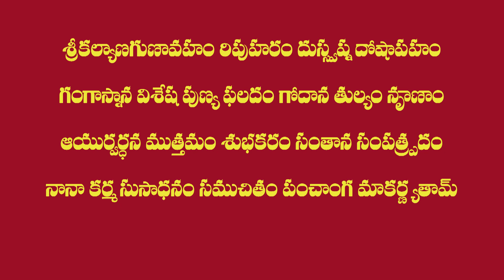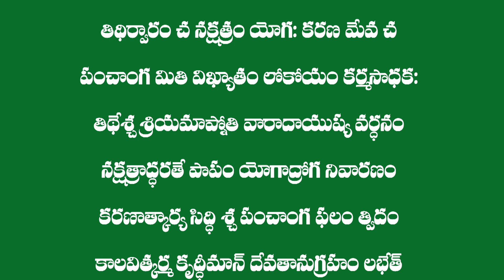పంచాంగ శ్రవణం అంటే ఏమిటి. పంచాంగ శ్రవణం వల్ల ఉపయోగం ఏమిటి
మీ వ్యక్తిగత జాతకం లేదా టారో రీడింగ్ కోసం మరియు మీకు వచ్చే సందేహాలను నాకు whatsapp చేయండి లేదా మధ్యాహ్నం 03.00 గంటల తరువాత నాకు ఫోన్ చేయండి. జ్యోతిషం -వాస్తు-మంత్ర శాస్త్రం మొదలైన సందేహాలకు నన్ను సంప్రదించవచ్చు ఈ ఫలితాలను గోచార ఫలితాలుగా మాత్రమే గ్రహించాలి. గ్రహ ప్రభావాలు తప్పించుకోవటం ఎలా? మంత్రం అంటే ఏమిటి? తంత్రం అంటే ఏమిటి? యంత్ర సాధనతో భవిష్యత్తు మారుతుందా? How to pacify the Planetary Influences? What is Mantra? What is meant by Tantra? Will Yantra modify one's future? “devaprasna” is the place where one can find solutions for mundane and spiritual problems. Remedies are being offered based on Astrology, Mantra-Tantra-Yantra scriptures, Tarot Readings and Crystal Gazing. Results are purely and strictly dependent on one's devotion, practice and adhering to the rules prescribed by the scriptures.